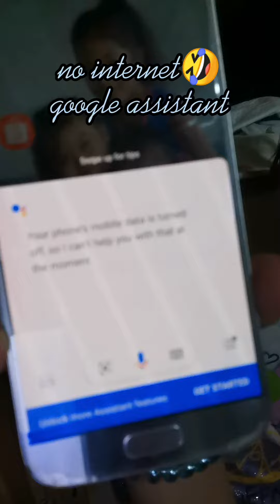cute makulit daldal😅